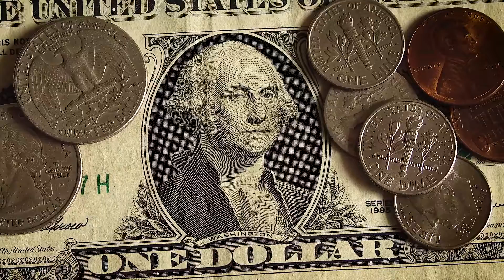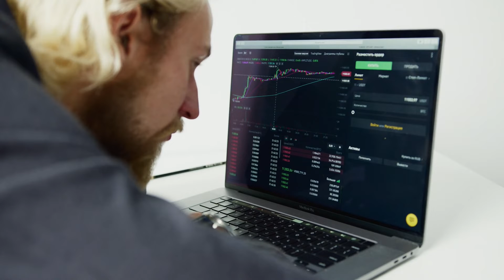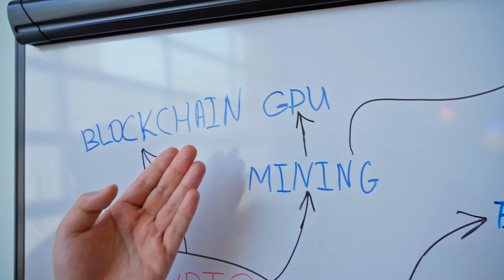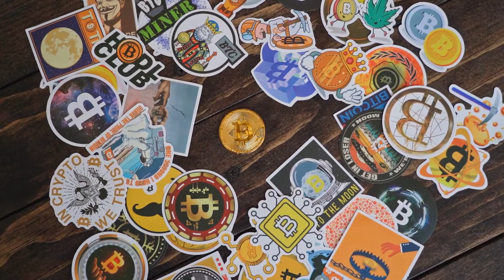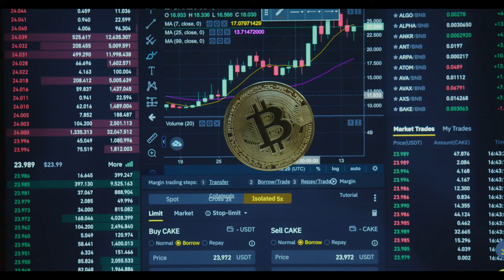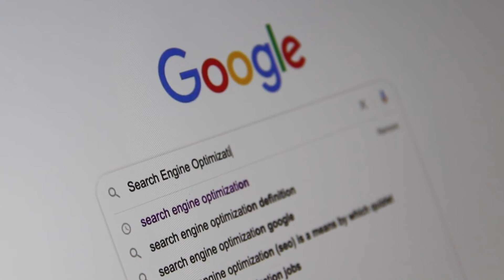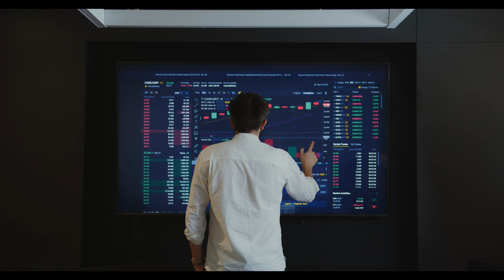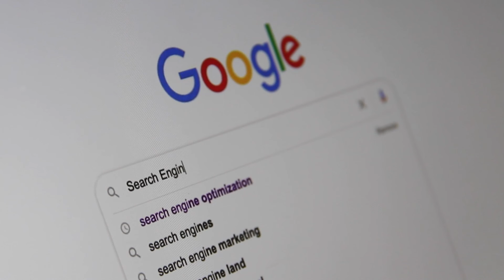YOU'RE NOT GOING TO BELIEVE WHAT WILL HAPPEN TO CARDANO PRICE - ADA PRICE PREDICTION 2022